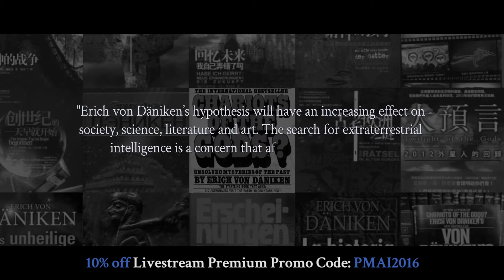Archaeology and Metal Detecting Magazine Sponsors the London Visit of Erich Von Daniken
Announcing the most anticipated event of the year, the godfather of the Ancient Astronaut Theory, Erich von Däniken, returns to London after 25 years for his first ever live-streamed webcast event.

This sensationaltwo-hourcelebration, will honour the past and future of author and researcher Erich von Däniken on the 50th Anniversary of his groundbreaking work, Chariots of the Gods. The inaugural live-streamed event will be globally broadcasted live from BAFTA’s historic Princess Anne Theatre on October 15th, 2016. Our production team is elated to utilizethe latest webcasting technology to share the magic with audiences viatheir digital devices around the world.

Ourthrillingeveningwill feature keynote presentationby none other Erich von Däniken as he showcases his most monumental and influential speeches, describing his findings and breakthroughs in developing the Ancient Astronaut Theory.
The night promises unique insights on the scientific contributions and influences from Erich’s work, learn about challenges and successes of his celebrated career.
Following the keynote address, the bold new trajectory of Erich von Däniken’s legacy will be unveiled. This explosive announcement will reveal developments from the creative geniuses behind the highly anticipatedChariots of the Gods360-degree entertainment franchise by Media Invest Entertainment.
For Gala Night attendees, the evening will conclude with a VIP Cocktail Reception. This capstone to the night will host a book signing with Erich von Däniken, in which he can interact with the audiences and meet partners and sponsors.